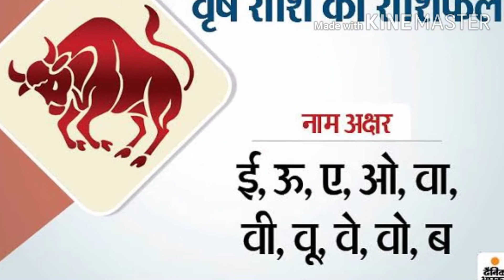वृष राशिफल 22 जून 2020,vrish rashifal 22 june 2020